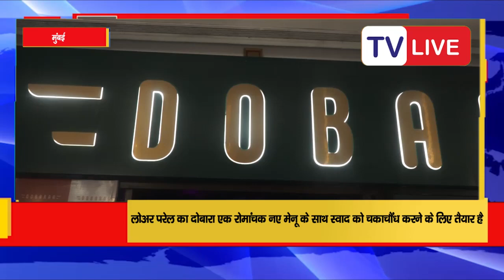Lower Parel's Dobaraa एक रोमांचक नए मेनू के साथ स्वाद को चकाचौंध करने के लिए तैयार है